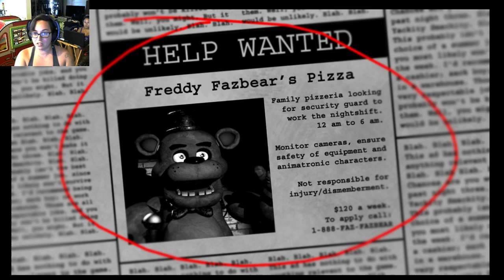PAST TWITCH STREAM - Five Nights At Freddy's (Night 1-5)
Streamed on Kanani's Twitch on August 25, 2015.
Kanani (Kananers) and Angel (Youko Kirei) play Five Nights at Freddy's and do pretty good for it being the first time together playing. XD